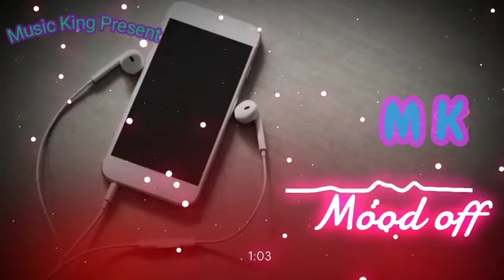😭😭Rula ke gya tera ishq mood off song (new sad song)